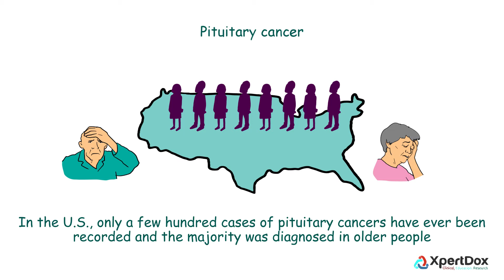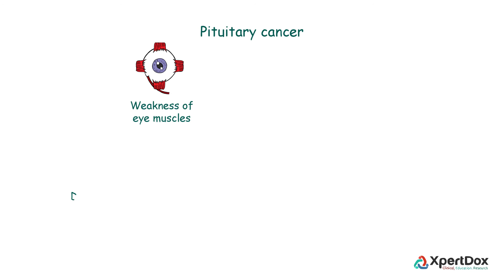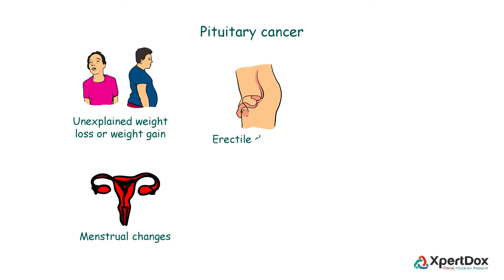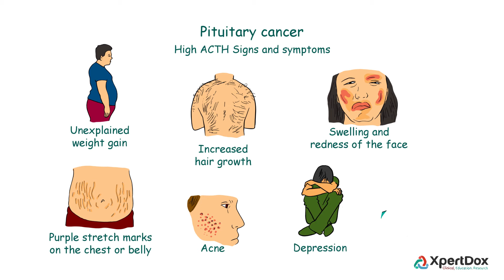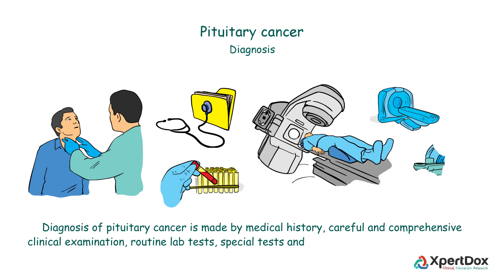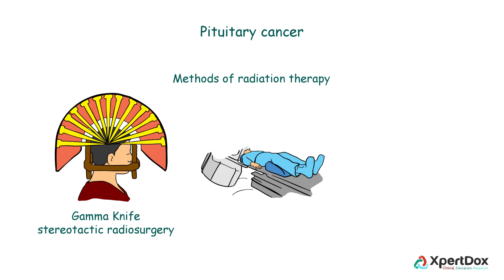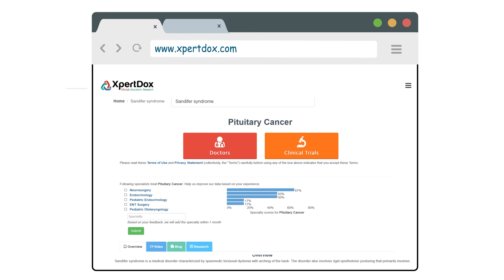What is Pituitary cancer?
The pituitary cancer is characterized by uncontrolled, cancerous growth of cells in the pituitary gland, which is a pea-size gland located behind the eyes and below the front of the brain.
For more information about list of expert doctors and on going clinical trials please